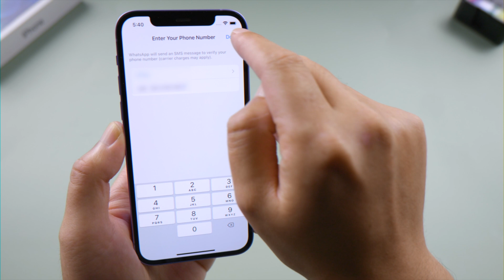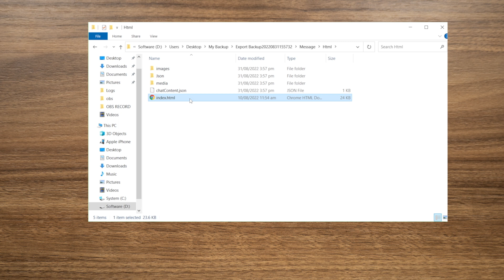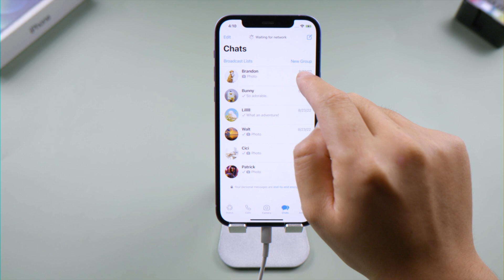How to Restore WhatsApp Messages on iPhone (3 Ways)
Want to restore WhatsApp backup to your iPhone? Here is how.

Lost your WhatsApp chats after getting a new iPhone or resetting your device? Don’t worry! This video covers three easy ways to restore them: iCloud, iCareFone Transfer, and iTunes. Watch now for step-by-step guidance!

*💡How to Restore WhatsApp Messages on iPhone Text Guide*
*Method 1: Restore from iCloud Backup*
1. Delete WhatsApp from your iPhone.
2. Reinstall WhatsApp from the App Store.
3. Open WhatsApp and verify your phone number.
4. When prompted, tap "Restore Chat History."
5. After setup, your messages, media, and documents will be restored.

*Method 2: Restore with iCareFone Transfer*
1. Open iCareFone Transfer and navigate to the "View and Restore" section.
2. Click the "View" button to access your backup content.
3. Select specific chats and media files you want to restore.
4. Restore them to your iPhone selectively (this will overwrite existing WhatsApp data but won’t affect other data on the device).

*Method 3: Restore from iTunes Backup*
1. Connect your iPhone to a computer and open iTunes.
2. In the device summary page, go to the "Backup" section.
3. Click "Restore iPhone."
4. Select the backup that contains your WhatsApp data.
5. Wait for the process to complete, then finish setting up your device.

Chapters:
0:00 Intro & Preview
0:32 Restore from iCloud
1:30 Restore with iCareFone Transfer
2:10 Restore from iTunes Backup